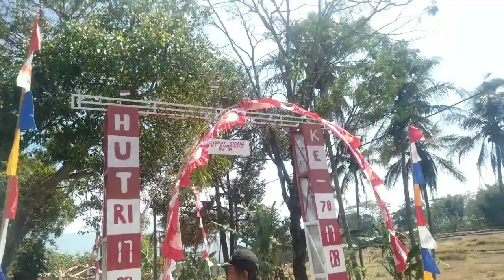RUTINITAS IRT DI MALAM HARI FOODPREPARATION SAYUR & CEMILAN || BERSIH2 BEBERES RUMAH | LOMBA 17SAN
RUTINITAS IRT BEBERES MALAM2 FOODFREPARATION SAYUR &CEMILAN KARNA SIANGNYA HABIS IKUTAN LOMBA 17 SAN